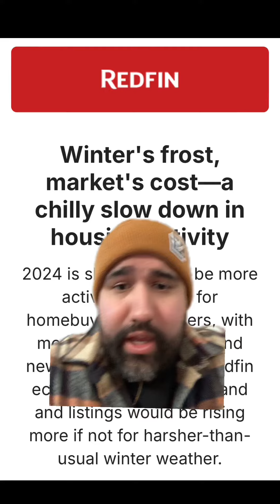Agree? housing mortgage greenscreen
Agree?